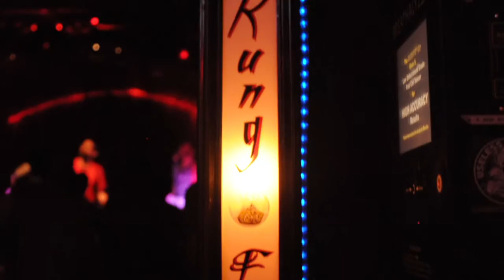Hellstroms at Kung Fu Necktie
The Hellstrom raing a ruckus at Kung Fu Necktie, Philadelphia PA.

Songs:
My Genitals

The Hellstroms are:
Chris Fabulous - the vocals
Mook - the drums
Marty - the rhythm guitar
Chris Trace - the lead guitar
Jackie Loudmouth - the bass

Shot August 10th @ Kung fu Necktie
Shot by:Wright Seneres, Chuckles Borromeo, Scott Colan